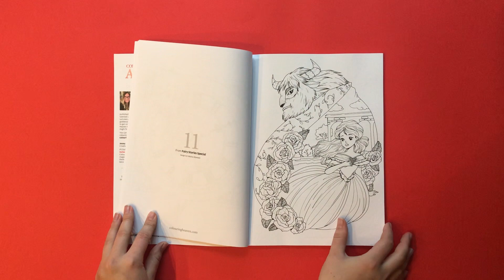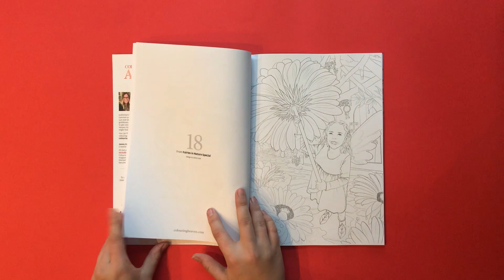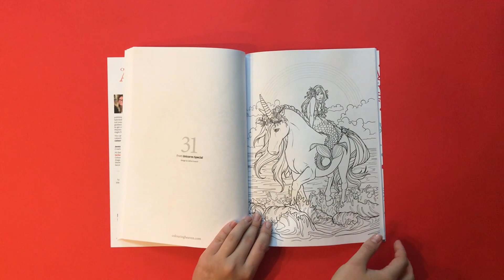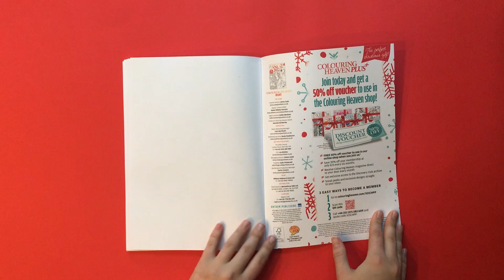Flip Through of Colouring Heaven Presents #07 Annual 2022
This is one of our most anticipated releases of the year – a round-up of the amazing designs featured in Colouring Heaven throughout the last year, and a chance to get your hands on designs from issues that are long sold out. There really is something to suit everybody in this issue… from mermaids, to fairies, unicorns to goddesses, steampunk to fairy tales and more. There are even some designs from an issue that has yet to be published!

On sale 1 December.

Become a member of Colouring Heaven Plus to get EXCLUSIVE first looks at our video content